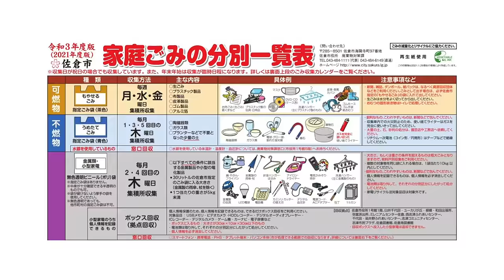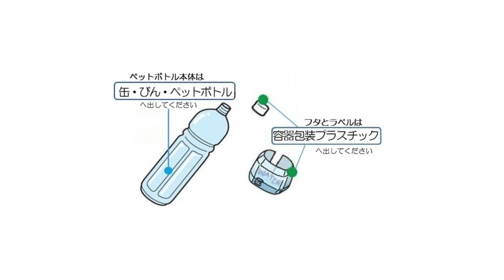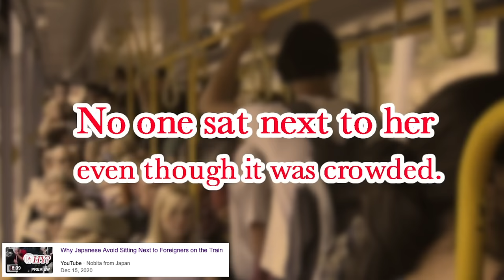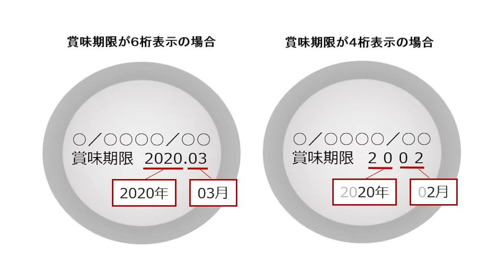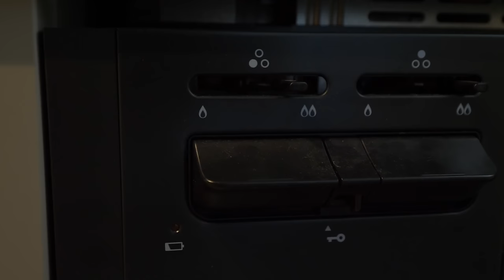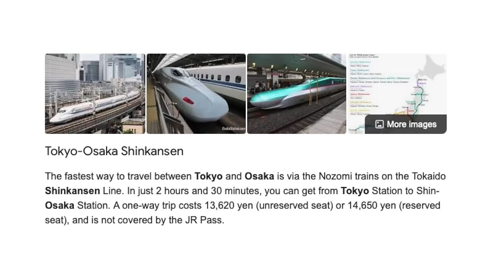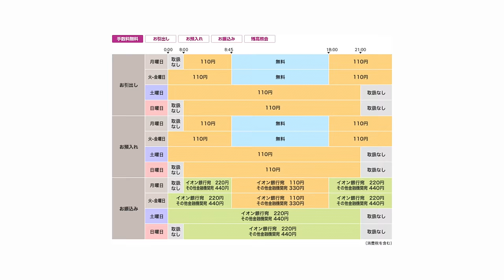15 vraies raisons de ne pas habiter au Japon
Montage Mitsugi